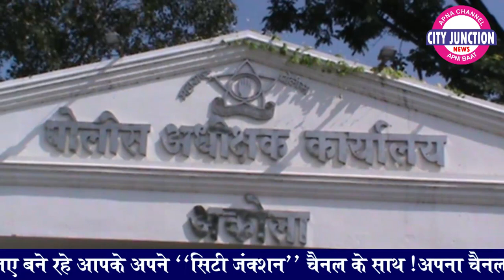CITY JUNCTION NEWS 15-4-2021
प्रशासन को करे सहयोग. श्मशान में विवाद.